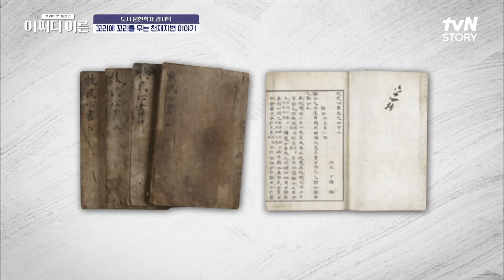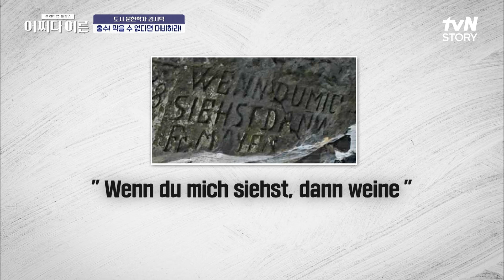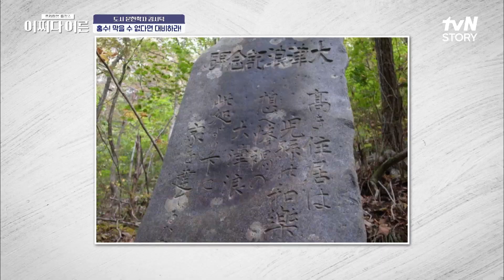을축년 홍수로 발견된 풍납토성! 문화재 발견 & 소실이 동시에 있었던 대홍수 어쩌다어른 EP.16 | tvN STORY 220922 방송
세상의 지식을 삶의 지혜로
프리미엄 특강쇼 ‹어쩌다 어른›
[목] 저녁 8:20 tvN STORY